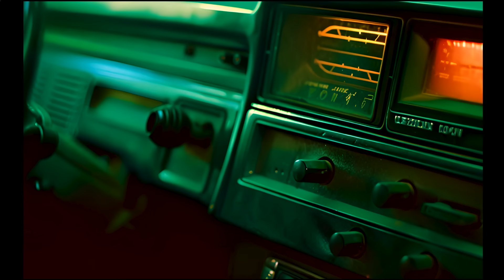Culture Shock - Get To Me (Official Music Video)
Culture Shock is BACK with 'Get To Me'

& enable notifications 🔔